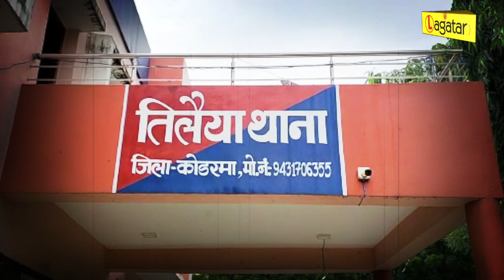Koderma - पुलिस ने लाखों रुपये लेकर फरार चल रहे आरोपी को किया गिरफ्तार